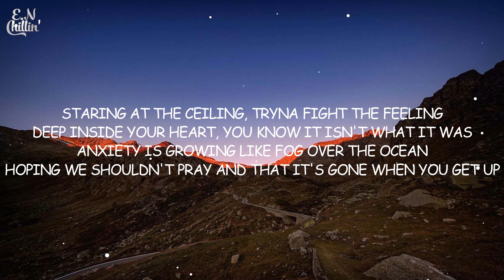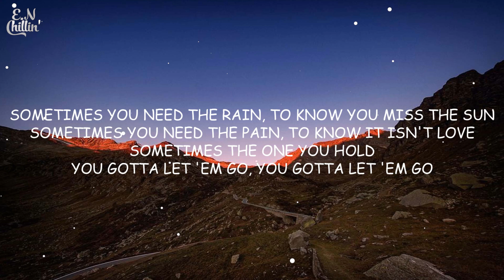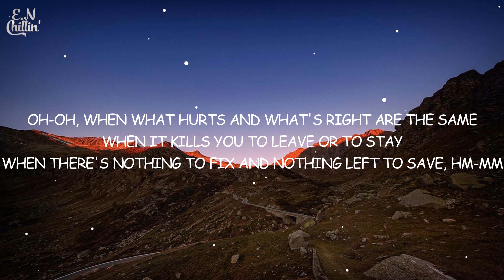Matt Hansen - LET EM GO (Lyrics) "sometimes you need the rain to know you miss the sun"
(Lyrics):
[Verse 1]
Staring at the ceiling, tryna fight the feeling
Deep inside your heart, you know it isn't what it was
Anxiety is growing like fog over the ocean
Hoping we shouldn't pray and that it's gone when you get up

[Pre-Chorus]
You could try to wrestle with the mirror
But the truth, it can't be any clearer than that
You've been fighting it off just like a fever
But there's no use holding it back

[Chorus]
Sometimes you need the rain
To know you miss the sun
Sometimes you need the pain
To know it isn't love
Sometimes the one you hold
You gotta let 'em go, you gotta let 'em go

[Post-Chorus]
You gotta let 'em go, go

[Verse 2]
This isn't what you wanted, knots inside your stomach
Do you have to hurt 'em, so you don't hurt anymore?

[Bridge]
Oh-oh, when what hurts and what's right are the same
When it kills you to leave or to stay
When there's nothing to fix and nothing left to save, hm-mm